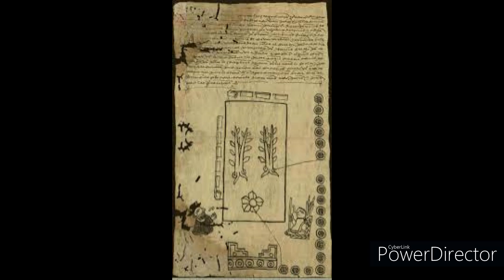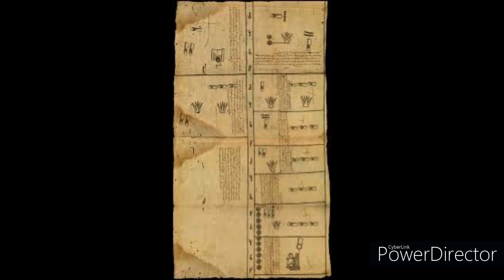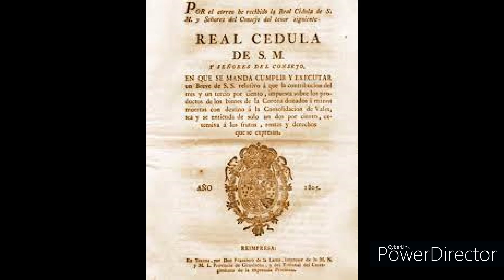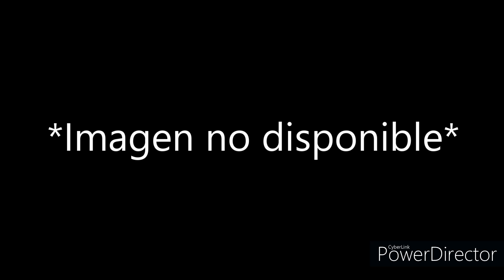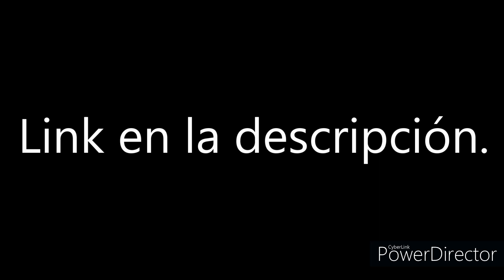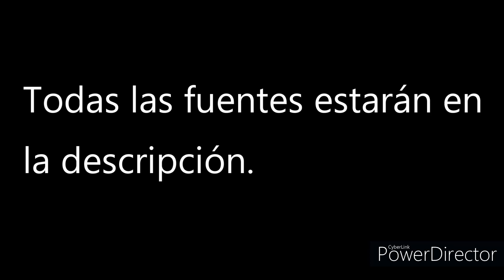Personajes Históricos - Martín Cortés (Nueva serie)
Hola amigos, en esta ocasión les presento esta nueva sección en mi canal, la cual denominé: Personajes Históricos. Es una sección donde se subirán video-biografías de personajes de la historia, ya sea del mundo o de México. Hoy comenzaremos con la historia del hijo legítimo, Martín Cortés, quien fue marqués del Valle de Oaxaca y lideró uno de los movimientos o intentos de independencia antes de 1810. Una disculpa si alguna de las imágenes se repiten o están en mala calidad, solo pude encontrar estas de forma que se apegaran a la temática del video en cuestión. Espero les guste, si tienen alguna propuesta de personaje para el siguiente mes pueden dejarla en los comentarios.
Bibliografía:
Beraldi, L., La corte de Carlos V. Instituto de Investigaciones Históricas/Universidad Nacional Autónoma de México. Recuperado de:

Goldberg, R. (1968). Nuevos datos sobre don Martín Cortés, II Marqués del Valle de Oaxaca. Boletín Del Archivo General De La Nación, 2(9.3-4), pp. 323-366. Recuperado de:

Lamar Prieto, C. La conjuración de Martín Cortés en la monarquía indiana de Fray Juan de Torquemada. Universidad de Oviedo, pp. 92-120.

Martínez Martínez, M. Del C. (2003). “Estudio Introductorio” en Hernán Cortés, Cartas y Memoriales. Junta de Castilla y León/Consejería de Cultura y Turismo, Salamanca, España.

Martínez Martínez, M. Del C. (2017). “Negocios, pelitos y familia” en Hernán Cortés en España (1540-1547). Universidad Nacional Autónoma de México/Instituto de Investigaciones Históricas, México. Disponible en:

Martínez, J.L. (1990). “Las mocedades” en Hernán Cortés (Ed. 2, pp. 111-112). Fondo de
Cultura Económica/Universidad Nacional Autónoma de México, México.
8

Mira Caballos, E. Noticias inéditas sobre los últimos años de vida de Hernán Cortés (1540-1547). Universidad de Sevilla. Disponible en:

PARES-Archivos Españoles, Cortés, Martín (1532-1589), consultado el 28 de diciembre de 2022. Recuperado de

PARES-Archivos Españoles, Cortés de Zúñiga, Martín (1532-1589), consultado el 28 de diciembre de 2022. Disponible en:

Rubio Hernández, Alfonso. 2019. “El archivo del cabildo colonial de la Ciudad de México. Fundación y símbolo de un nuevo orden”. Investigación Bibliotecológica: archivonomía, bibliotecología e información 33 (81): 135-155.

Siller Camacho, J. A. El Museo Regional Cuauhnáhuac en el Palacio de Hernán Cortés en Cuernavaca. Consultado el 8 de enero de 2023. Recuperado de

Shirley Cushing, F. (2008). The Martín Cortés Conspiracy Reexamined, The Sixteenth Century Journal, Ed. 1, Vol. 39, pp. 23-44. Recuperado de:

Speckman Guerra, E. (1999). “El rey nos quiere quitar el comer y las haciendas ... La conspiración de Martín Cortés y Arellano, segundo marqués del Valle” en Históricas 56, Boletín del Instituto de Investigaciones Históricas, UNAM, 3-11.

Tateiwa Igarash, R. (2016). “La Rebelión Del Marqués Del Valle: Un Examen del Gobierno Virreinal en Nueva España en 1566” en Espacio, Tiempo y Forma. Universidad Nacional de Educación a Distancia, España. Recuperado de

von Wobeser, G. (2002). “El gobierno en el marquesado del Valle de Oaxaca” en El gobierno provincial en la Nueva España, 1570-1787, (Ed. 2, pp. 183-206.) coord. Borah, W. , Universidad Nacional Autónoma de México/Instituto de Investigaciones Históricas, México. Recuperado de

Y eso es todo de mi parte, nos vemos pronto, una disculpa si apenas estoy subiendo el video, pero últimamente he estado algo ocupado. Feliz inicio de mes. Hasta la próxima.